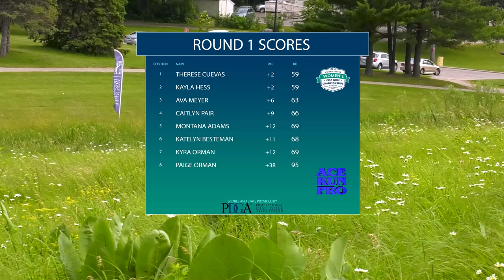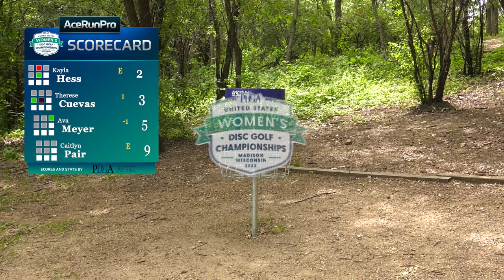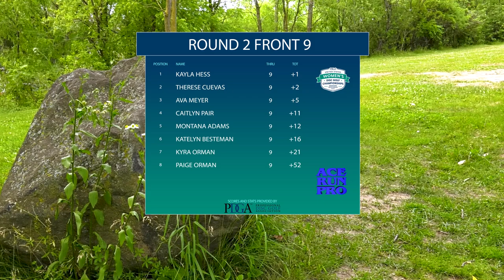2022 USWDGC | FJ15 | R2F9 | Hess, Cuevas, Meyer, Pair | Ace Run Pro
FJ15 Lead Card: Kayla Hess, Therese Cuevas, Ava Meyer, Caitlyn Pair

Filmed and produced by @AceRunProductions
Commentary by Grant Zellner and Jennifer Allen